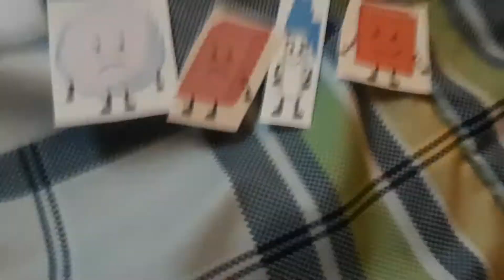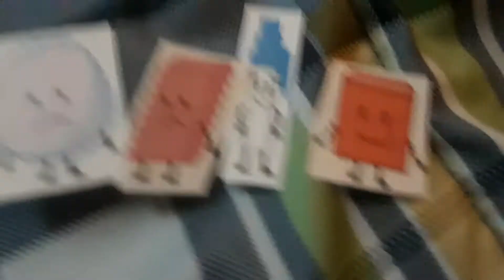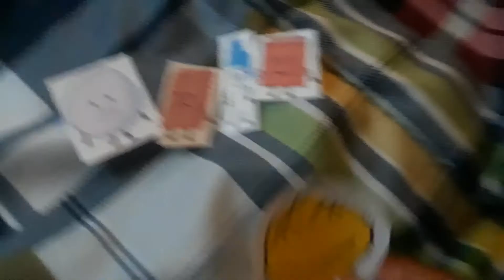Epic Rap Battles of Objects: Pen Blocky Eraser and Snowball vs Nickel and Baseball